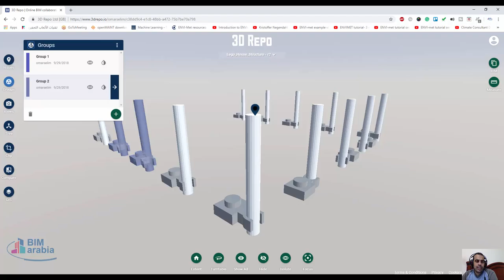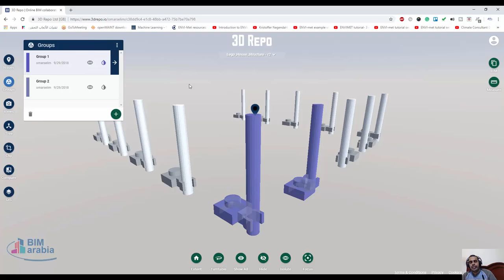3drepo عمل مجموعات